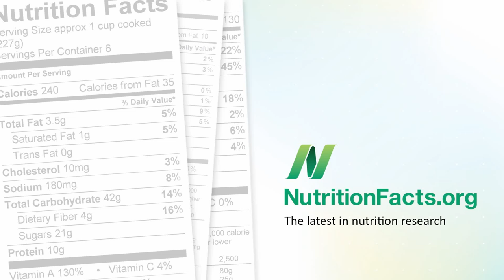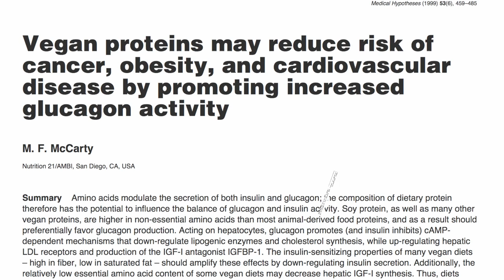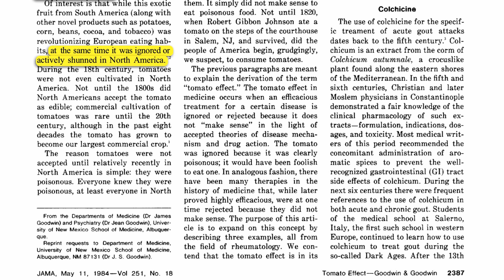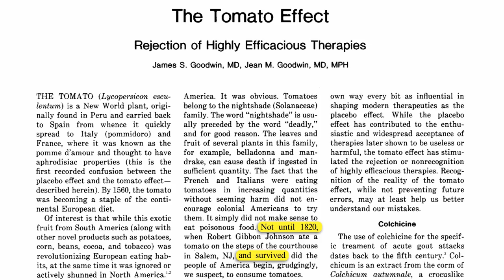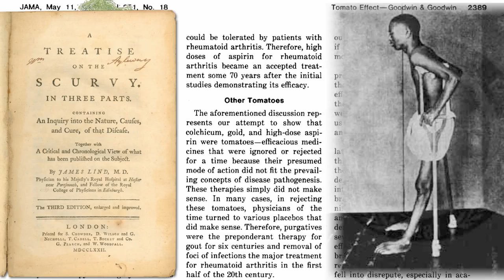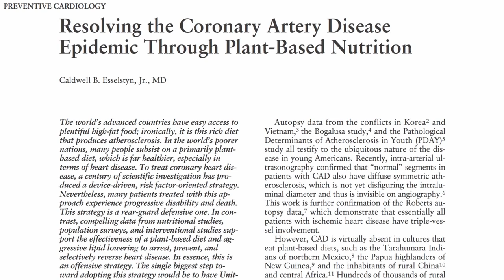The Tomato Effect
DESCRIPTION: Why does the medical establishment sometimes ignore highly efficacious therapies such as plant-based diets for heart disease prevention and treatment? Have a question about this video? and I'll try to answer it! Please feel free to post any ask-the-doctor type questions here in the comments section and I'd be happy to try to answer them. Be sure to check out all the videos on heart disease as well as the videos on nutrition myths And don't forget, there are 1,449 subjects covered in my other videos--please feel free to explore them!

Image Credit: Lestath and Brinerustle via Wikipedia Commons as well as the University of Virginia.